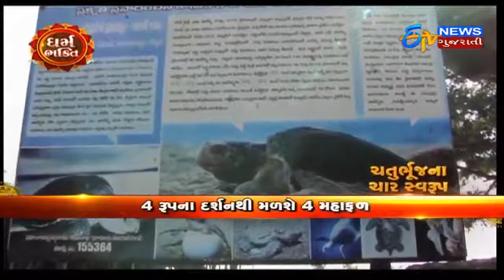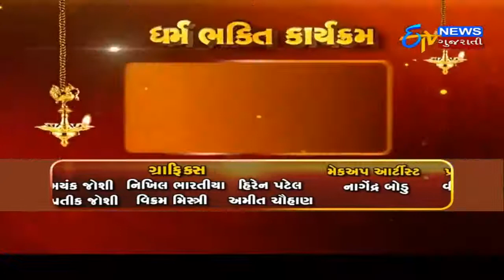Dharma Bhakti | શ્રી હરિ વિષ્ણુ ના ચતુર્ભુજ ચાર રૂપ ની ગાથા અને દર્શન । ETV Gujarati News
કરો શ્રી હરિ વિષ્ણુ ના ચતુર્ભુજ દર્શન । જાણો ચાર અવતાર ની ગાથા । અને દર્શન કરો ચારે અવતાર ના પ્રખ્યાત મંદિરોના